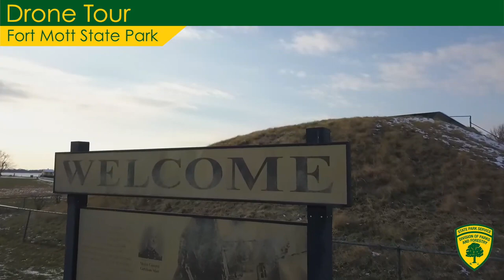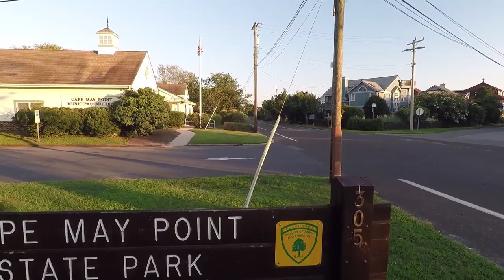Top 10 State Parks in New Jersey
The New Jersey Department of Environmental Protection has 55 sites that are classified as state parks, state forests, recreational areas, or marinas. In this video, I go through my top 10 state parks of forests in the state of New Jersey. Some sites that are included are Liberty State Park, D&R Canal, Hacklebarney, Fort Mott, Cape May Point, Washington Crossing, High Point, Belleplain, Jenny Jump, and Worthington.

Get the guide to the top 50 hikes in New Jersey

Photos and videos used in this video were taken from personal footage along with content published by NJDEP on YouTube, Facebook, and their website, which can be found at the following links:

Intro: 0:00 - 1:49
Number 10: 1:50 - 2:24
Number 9: 2:25 - 3:14
Number 8: 3:15 - 3:58
Number 7: 3:59 - 4:52
Number 6: 4:53 - 5:37
Number 5: 5:38 - 6:16
Number 4: 6:17 - 7:05
Number 3: 7:06 - 8:11
Number 2: 8:12 - 8:58
Number 1: 8:59 - 10:39